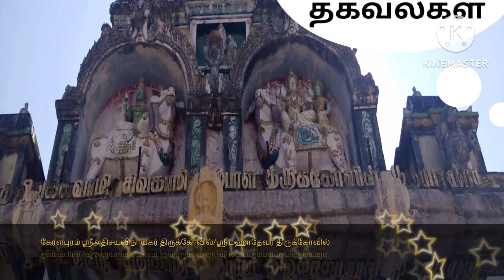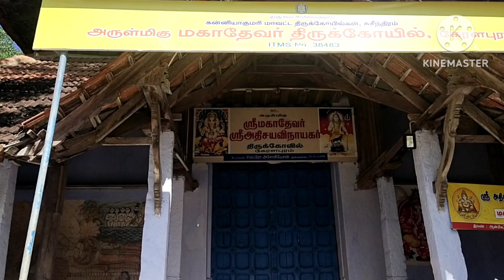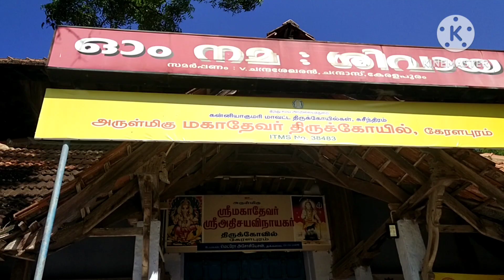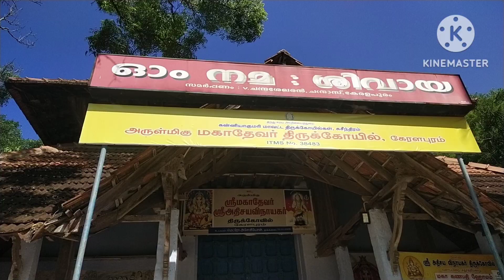நிறம் மாறும் கேரளபுரம் அதிசய விநாயகர் கோவில் மகாதேவர் கோவில்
நிறம் மாறும் கேரளபுரம் அதிசய விநாயகர் கோவில் மகாதேவர் கோவிபார்த்திபன் மகாதேவர் ஆலயம்/சிவாலய ஓட்டத்தின் பத்தாவது ஆலயம்சிவாலய ஓட்டத்தின் மூன்றாவது ஆலயம்/திற்பரப்புமகாதேவர் ஆலயம்சிவாலய ஓட்டத்தின் நான்காவது ஆலயம்/திருநந்திஸ்வரர் ஆலயம்திற்குறிச்சி மஹாதேவர் ஆலயம்/சிவாலய ஓட்டத்தின் இரண்டாவது ஆலயம்

மேலாங்கோடு சிவன் கோவில் கதை
அருள்மிகு ஶ்ரீமகாதேவர் திருக்கோவில்/திருவிடைக்கோடு/சிவாலய ஒட்டத்தின்9வதுசிவாலயம்
மதுரை"மீனாட்சி அம்மனின் திருவீதி உலா

அருள்மிகு ஶ்ரீகிருஷ்ணன்கோவில் தெப்பத்திருவிழா

அருள்மிகு ஶ்ரீகிருஷ்ணன் கோவில் சித்திரை திருவிழா